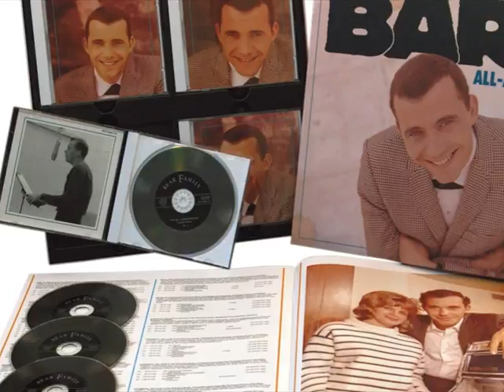"Daddy What If" by Bobby Bare and his 5 year old son Bobby Bare Jr. from Lullabys, Legends and Lies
Daddy What If would peak at #2 on the country single charts and would be nominated for a Grammy in 1974.  The album Lullabys, Legends and Lies would peak at #5 on the country album charts spending a whopping 30 weeks on the charts.